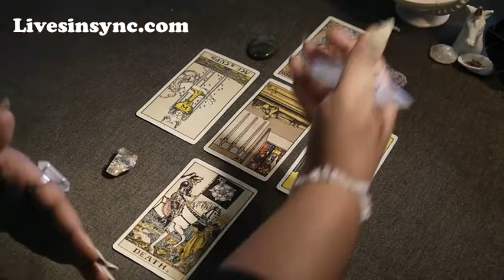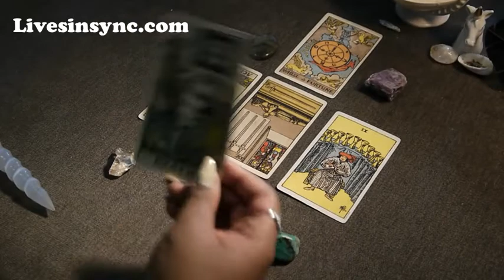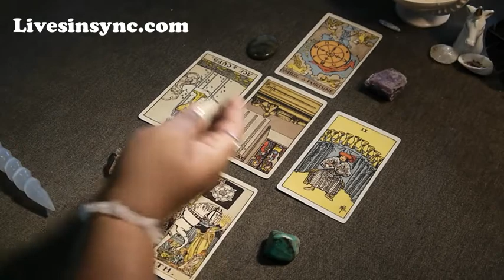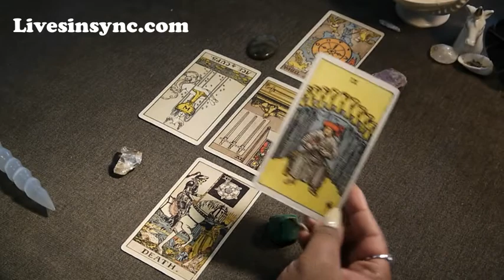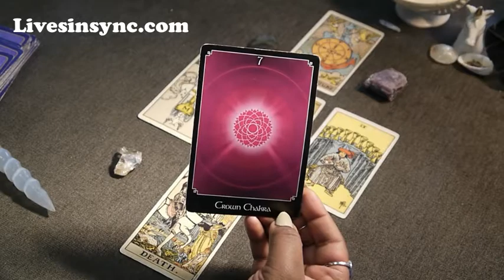Monday ~ 2-5-18 ~ Daily Tarot Reading